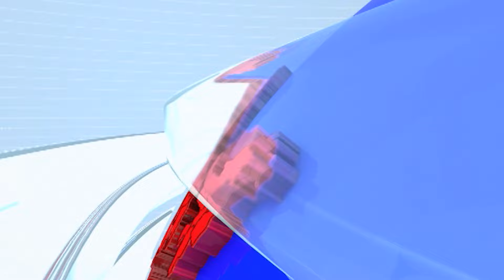Smita Wagh | उमेदवारी रद्द केल्यानंतरही मी उन्मेष पाटलांच्या पाठीशी उभे राहिले, तेही राहतील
CREDIT - Political| Pradnya /Producer|ketan/Editor